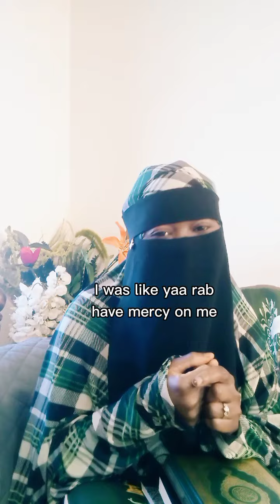How to Complete The Quran in Ramadan so Simple.